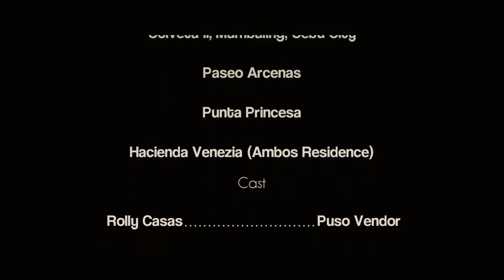Akong Storya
Akong Storya: MPSC 48hr Shootout (Finalist)

Criteria for short film
1. No spoken dialogue nor voice-over
2. Prop = Puso
3. Action = Slap

Directed by: Leygrand Richard Enguito & Luke Velasco

Story by: Thomas Rome Dominic Baring

Storyboard: Karl Balansag, Jovanni Capuyan & Leygrand Richard Enguito

Edited by: Luke Velasco

Cinematography:
Karl Joshua Rubysphire Balboa
Gabriel Miranda
Zedrick Monilar
Jose Marlou Joy Taboada
Kevin Klein Chiong
Jovanni Capuyan

CAST
Rolly Casas - Puso Vendor
Thomas Rome Dominic Baring - Writer
Karl Balansag - Box Carrier
Hanz Eriksson Ambos - Student 1
Richard Dizon - Student 2

KIDS
Dagul
John Wayne
Josjos
Itok
Agoy

COLLABORATION
Zed Photo
Grandline Photography
Lukasve Productions
Mudville Pictures
Swashbuckler Ink

2014